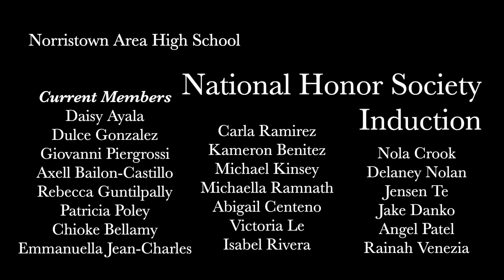2018 Norristown National HONOR SOCIETY INDUCTION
Daisy Ayala
Dulce Gonzalez
Giovanni Piergrossi
Axell Bailon-Castillo
Rebecca Guntilpally
Patricia Poley
Chioke Bellamy
Emmanuella Jean-Charles
Carla Ramirez
Kameron Benitez

Rahmon Adeshokan
Nicole Henry
Sam Rosenberg
Salamata Bah
Jocelin Lai
Raisa Sabiha
Mandoline Bhuiyan
Tyeirra Lynch
Lizbeth Sanchez-Andrade
Aleshia  Cofield
Giulietta Marinucci
Ethan Stilley
Alia Fisher
Victor Martinez-Torres
Jada Thompson
Christian Flores
Matthew McCray
Silas Wharton
John Griffin
Sean O'Connor
Adrianna Wright
Bailee Hendricks
Kenya Prado-Villalvazo

Program
Processional of Members and Inductees
Presentation of Colors - NAHS JROTC
National Anthem - NAHS Select Choir

Opening Remarks
Delaney Nolan and Jensen Te

Guest Speakers
Mr. Christopher Dormer, NASD Superintendent
Mr. Robert Schmalbach, NAHS Librarian
The Honor Society Pillars
Scholarship - Rebecca Guntipally
Service - Isabel Rivera
Leadership - Victoria Le
Character - Jensen Te

The Lighting of the Candles
Angel Patel and Nola Crook
Administration of the Pledge
Mr. Ed Roth, NAHS Principal
Presentation of New Members

The signing of the Honor Book and Presentation of the Stoles
Victoria Le, Isabel Rivera and Michael Kinsey